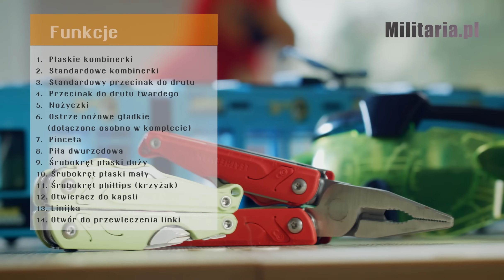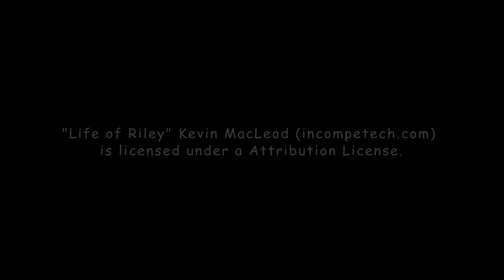Multitool dla dzieci, czyli Leatherman Leap - Sklep Militaria.pl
Leatherman Leap to multitool przeznaczony specjalnie dla dzieci od 9 roku życia. Jego wielkość została dostosowana do mniejszych dłoni, aby ułatwić obsługę. Zestaw narzędzi przyda się podczas majsterkowania, a nóż można przypiąć do niego wtedy, gdy uznamy, że dziecko jest gotowe, żeby go bezpiecznie używać.